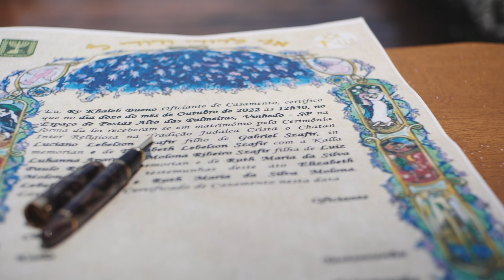Filme Casamento Luciano Szafir & Luhanna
Um dia de muita emoção, onde a família e amigos celebraram acima de tudo a vida e o amor!
Tivemos o prazer e honra de registrar essa linda história, acompanhar de perto os olhares e o carinho de cada convidado ao ver o amor de duas pessoas que vivem intensamente cada momento.